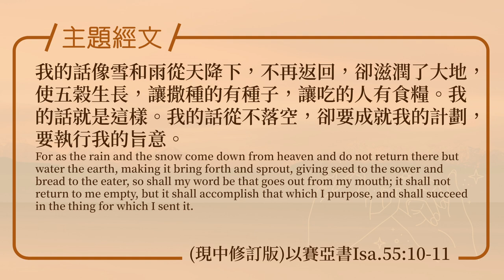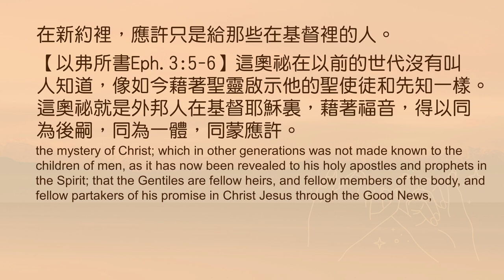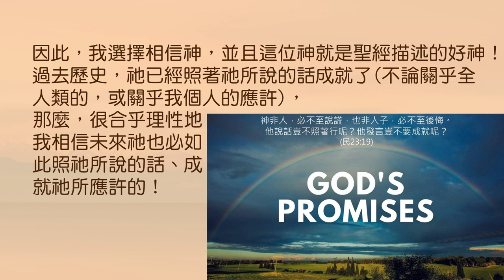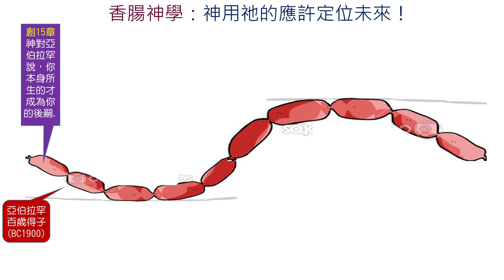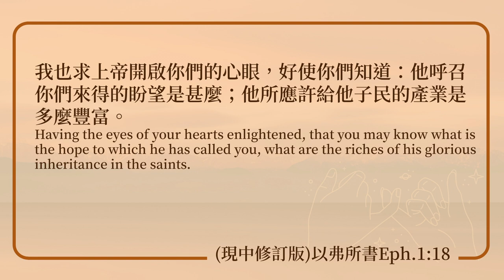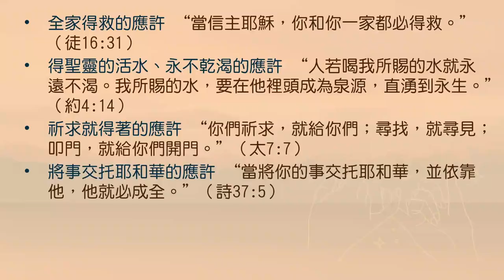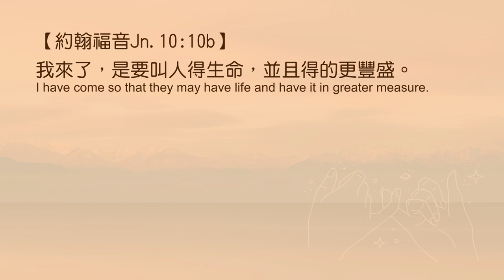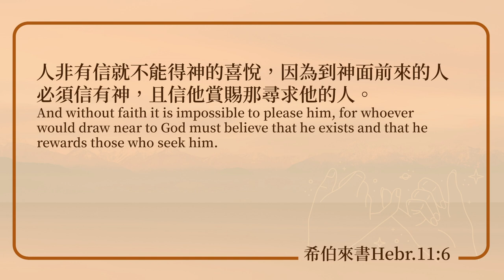蕭祥修 牧師 - 跨越攔阻，走進應許之地 | 20201101